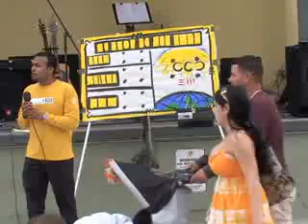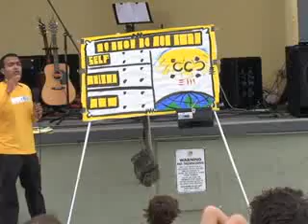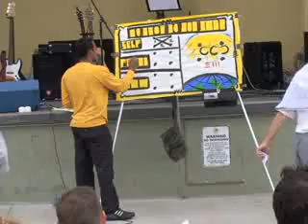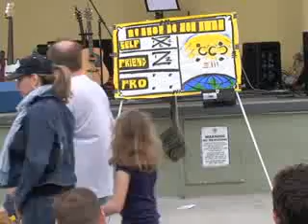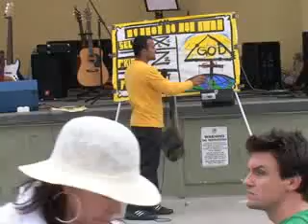Lindsay's Enigma.flv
Gospel presentation in front of the Johnson Street Bandshell on Hollywood Beach March 2010